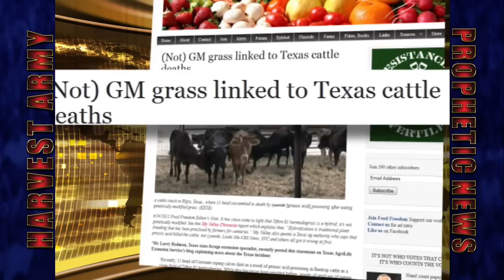TEXAS Mass COW Deaths? Mysterious?- June 2012. Prediction.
June 2012. TEXAS. A herd of cow mysteriously dropped dead on a ranch in Austin leaving authorities searching for answers.